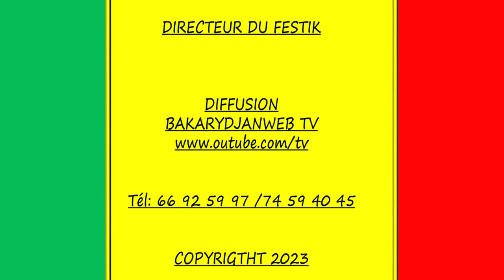DISCOURS DU GOUVERNEUR DE LA REGION DE SIKASSO LORS DE LA 6ème EDITION DU FESTIK